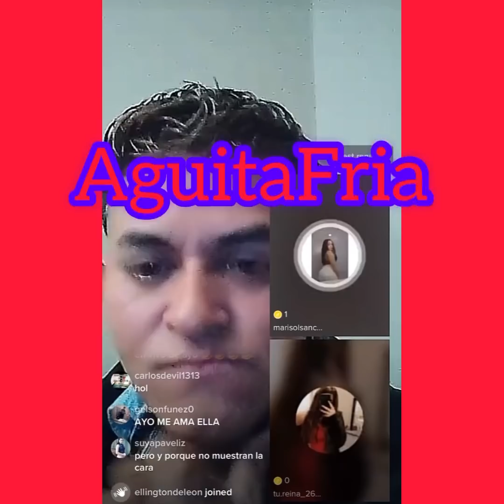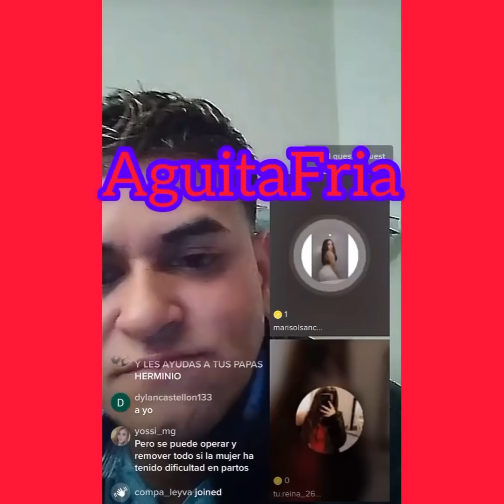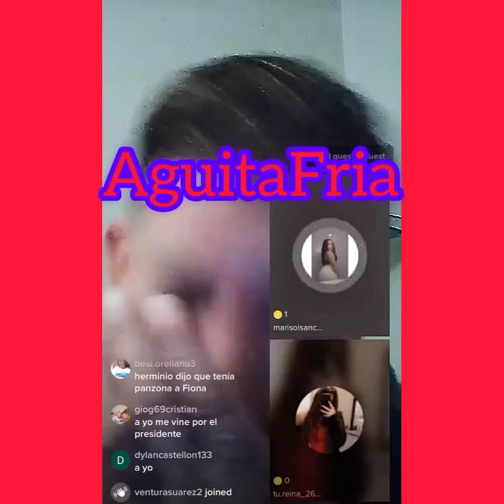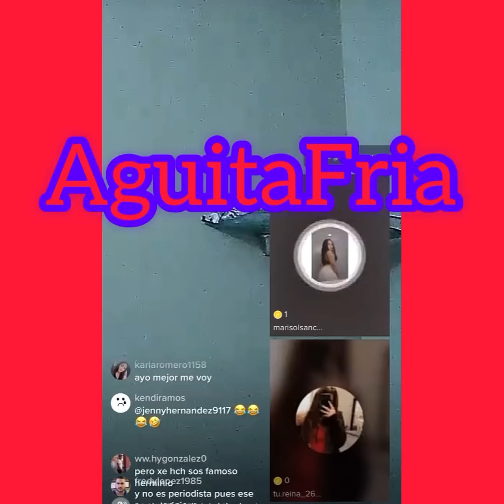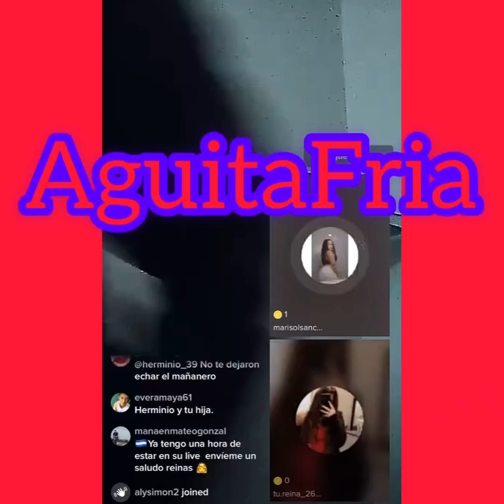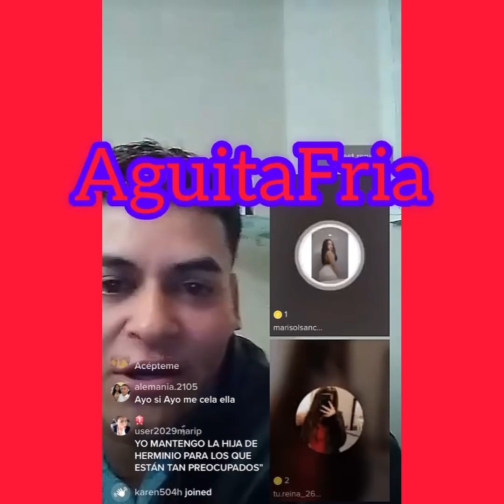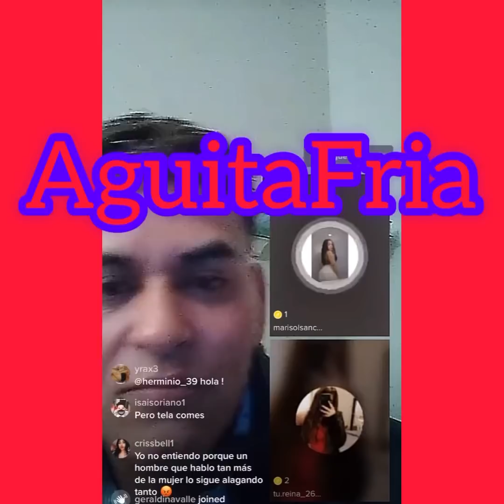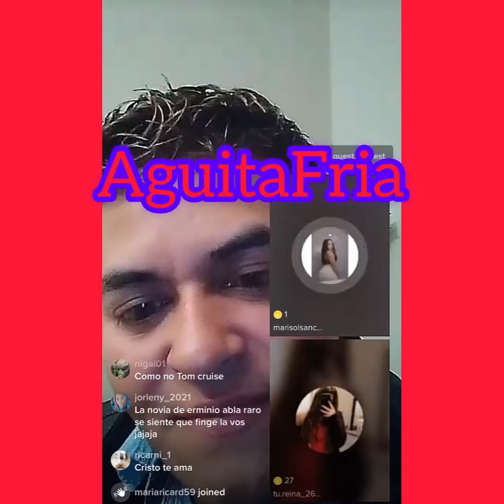Herminio Juárez cuenta q estaba haciendo el con Wendy tejada en el cuarto cuando entró HCH